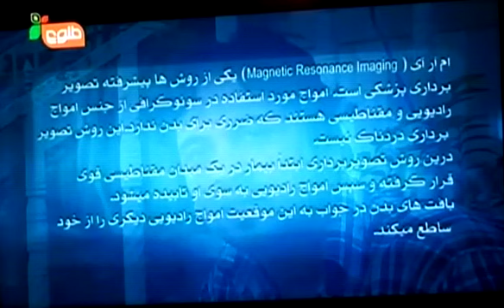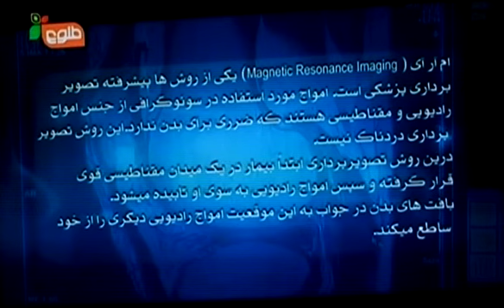Dr. Khalid Ansary interview Oct 13 2012.m4v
Dr.Khalid Ansary, Radialogist interviewing with Tolo TV